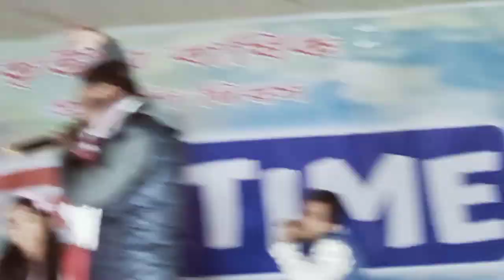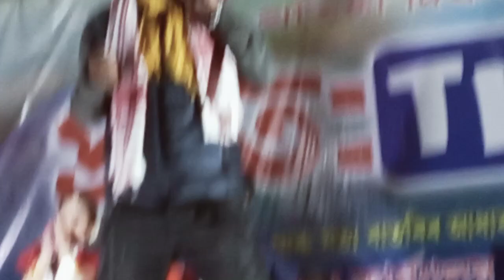Sagar Samar Live stage show prath time channel at Mirza